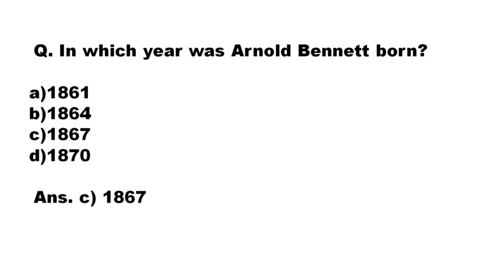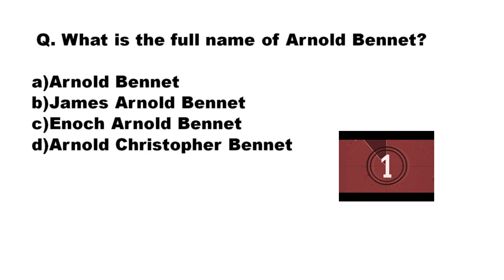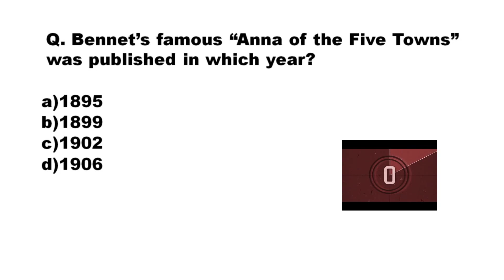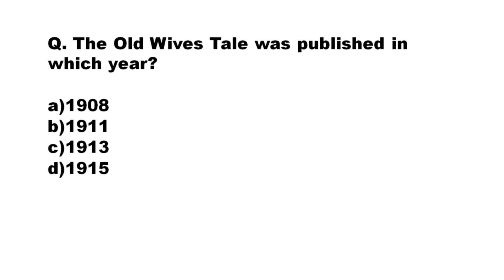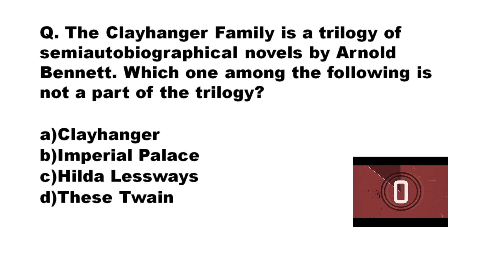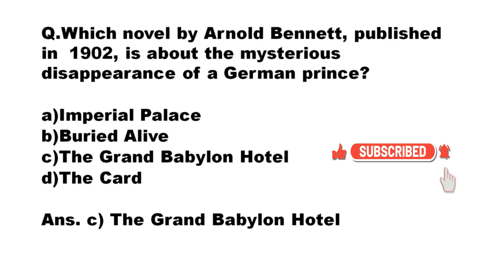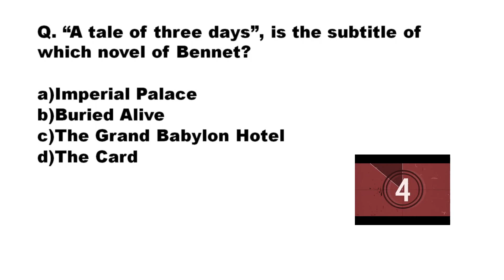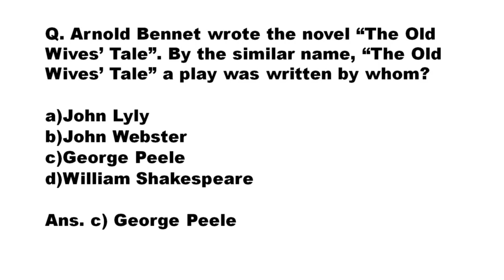ARNOLD BENNET/MCQs/UGC NET JRF/SLET/TGT/PGT/ENGLISH LITERATURE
Also please share and comment. Your positive comments are most welcome. You can also suggest the topics or writers for videos.